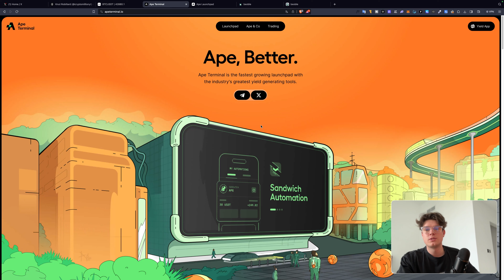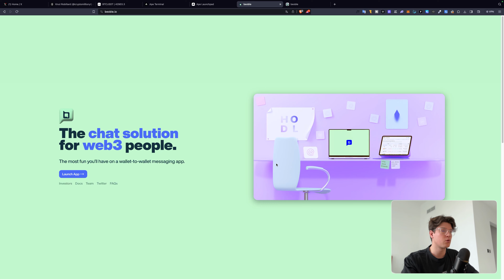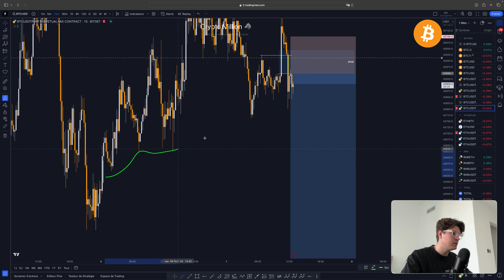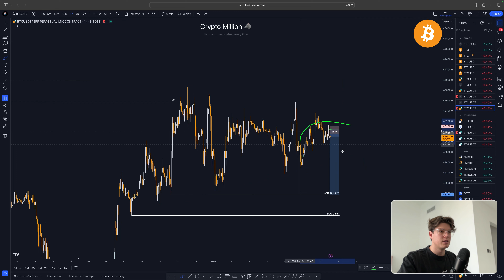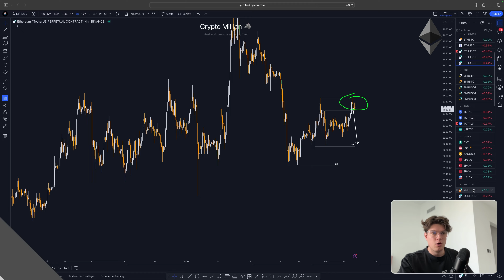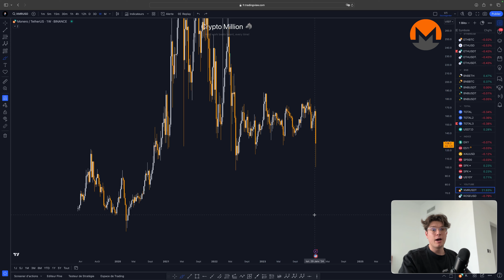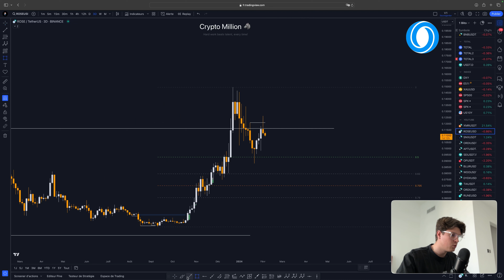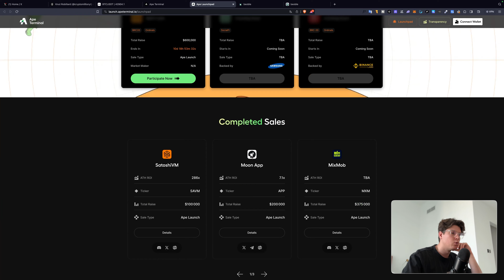COMMENT FAIRE DES X15 SUR LES CRYPTOS ? 😏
*Séquence ⚙️*
0:00 Intro
0:44 Ape terminal
3:07 Bitcoin
5:51 Ethereum
7:00 Monero
8:36 Rose
10:04 SNX
11:14 Débrief